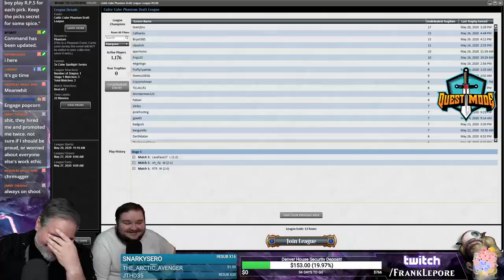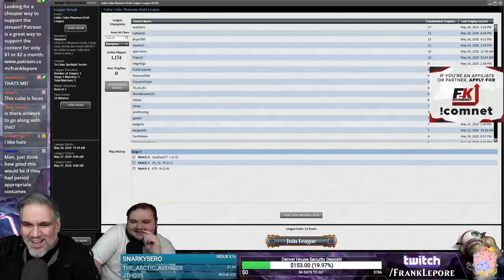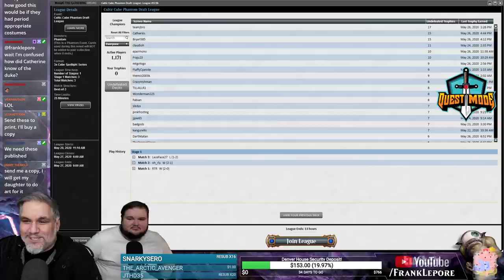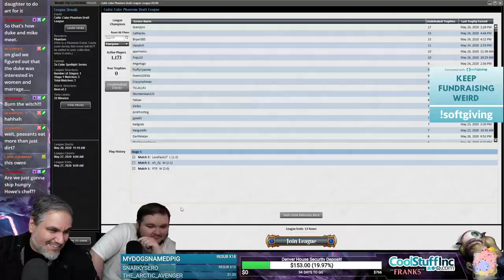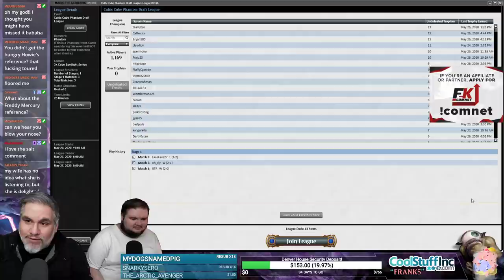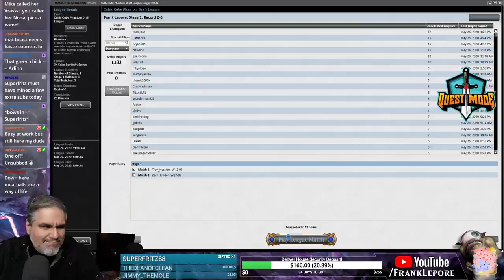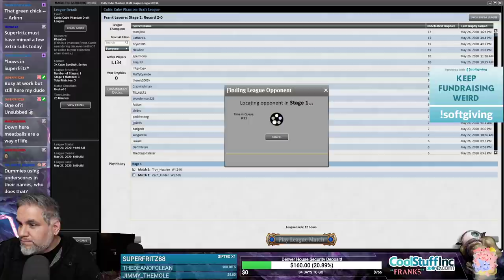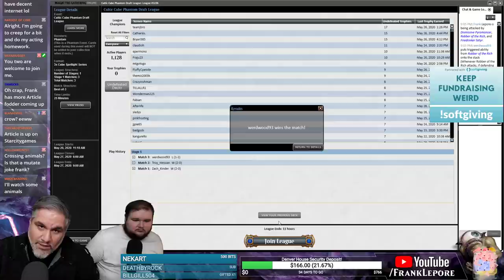(Magic Online) Cultic Cube Stipulation Draft #11 - 6/2/20 (Chrwhit Fan Fiction, Part 1)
"Rock Paper Scissors Stip: You and the birthday boy play R.P.S. for each pick. Keep the picks secret for some spice."